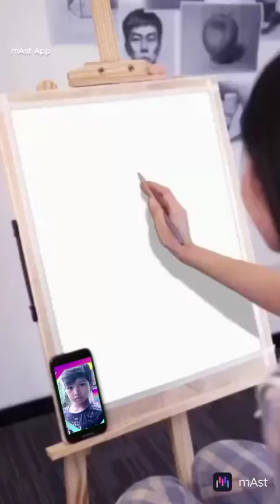12 February 2023